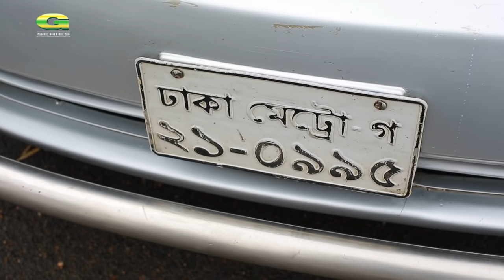Testa || by Mishu Sabbir, Naznin Hasan Chumki, Tariq Anam Khan | Bangla Natok 2017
Cast : Tariq Anam Khan, Mishu Shabbir, Naznin Hasan Chumki,  Sujata Shimul
Producer :  Telihome
Story : Aronya Anowar
Director : Aronya Anowar
Label : G Series